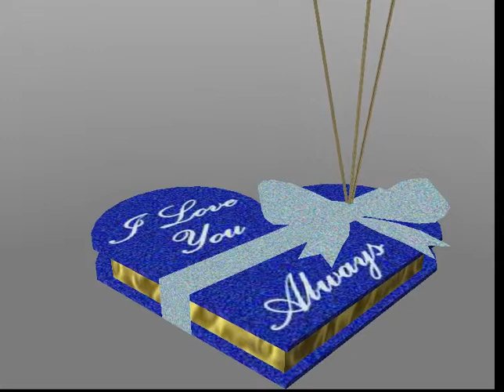IMVU Balloons and Flowers!